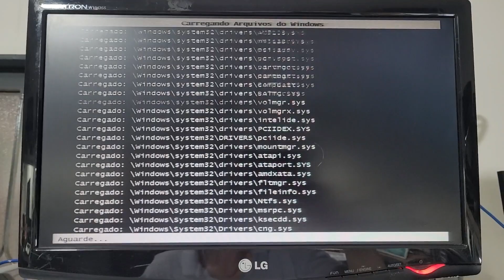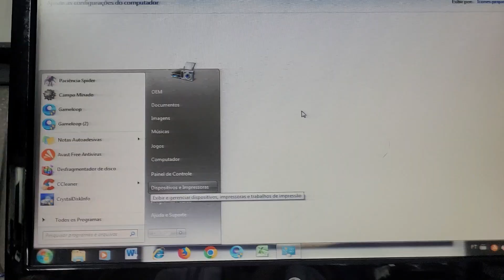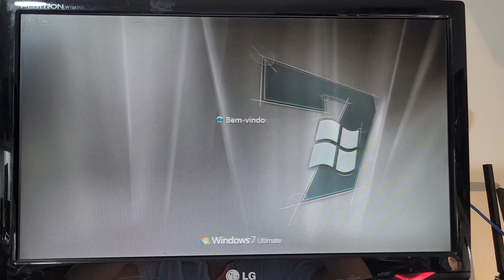(RESOLVIDO) erro ASWVMM.SYS no WINDOWS 7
Fala pessoal, estou com este PC apresentando problemas para iniciar o Windows. O erro é causado pelo arquivo AswVmm.sys e a informação o Windows nos dá, é que 'O Windows não pode verificar a assinatura digital deste arquivo.' O arquivo Aswmm.sys é um arquivo associado ao Avast Antivírus, especificamente o software Avast Antivírus VM Monitor. Este arquivo é considerado um tipo de (driver) do Avast antivírus Monitor causando erro na inicialização do Windows 7.
Neste vídeo mostro como resolver este problema, e recuperar a inicialização do sistema operacional.

Gostou da Dica? Clica no Joinha!!! Obrigado a todos pelo apoio!!!

🙏 Ajude o canal / contribua, me pague um café!